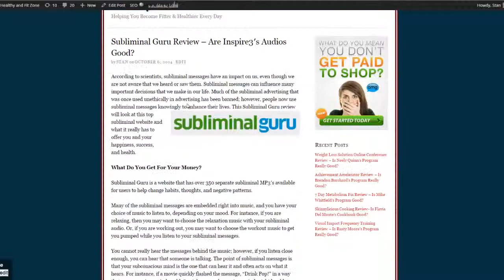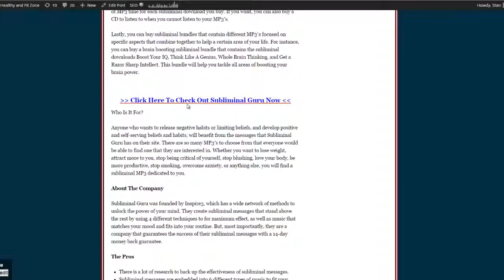Key to Living the Law of Attraction Audiobook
Get 5 x FREE Brain Hacker MP3s PLUS try out Subliminal360!

Reprogram your mind, using your PC.

Confidence. Weight Loss. Focus. Wealth. Happiness. We'll show you how to use subliminals on your PC, with our powerful Subliminal360 software.

PLUS: Signup NOW to claim 5 x Brain Hacker brainwave MP3 audios worth $75, absolutely FREE of charge!

Celebrities & The Law Of Attraction: Rick Ross, LMFAO, Big Sean, Will Smith, Jim Carrey, Oprah...
The Law of Attraction (and How to Master it)
Will Smith "You can create whatever you want!" - Law Of Attraction
The MetaPhysical Secret - Law Of Attraction
Napoleon Hill-The Law of Attraction-AUDIOBOOK FULL
A Woman Has Won Over 5,000 Prizes and Contests Using The Law Of Attraction! (True Story)
Here is what the Richest and most Successful People In our World Have in Common.
The Secret Formula For Success! (This Truly Works!)
The Steps Of Manifestion- (Law Of Attraction) -Use This!
How To Create Miracles In Your Life - Law Of Attraction Power - Stuart Wilde
Bob Proctor Reveals 'The Ultimate Secret' Beyond The Law Of Attraction
Jim Carrey and Oprah Winfrey Talk: The Power Of Intention and Visualization!
The Secret To Money - Achieving Great Results - Law Of Attraction - Bob Proctor
Big Sean Talks The Law Of Attraction & Reveals Why He Cried On Stage In Detroit
The Greatest Tool To Transform Your Life! (Law Of Attraction)
Full Video Celebrities on the Proof that the Law of Attraction works!
The Law of Attraction[The Secret] - Abraham Hicks - Audiobook Full
Extremely Powerful Success Affirmations --Get What You WANT Now!!
Subconscious Mind Training! - Law of Attraction - Part 1

VYBO
Kim Saeed
koi fresco
YouAreCreators
MITMillionaires TV
Daniel Dejan Jovanovich
YouAreCreators
LearningTheSecret
YouAreCreators2
YouAreCreators
PowerfulMindSecrets
my SUCCESS library
YouAreCreators
PowerfulMindSecrets
Necole Bitchie
YouAreCreators
Broke Paid Rich
The Secret - Law of Attraction
David McGraw
YouAreCreators

Abraham Hicks ~ Success stories of how I became a Master Manifesterer
LEO 2015 LAW OF ATTRACTION YEAR AHEAD TAROT READING
How I Manifested $500 Without a Job (Money Manifestation Challenge Update - Inspired by Teal Scott)
Kirby Surprise - Synchronicity: Part One
Business As A Spiritual Practice
The Top Scientific Achievements & Discoveries of 2014
How To Make A Change by Bob Proctor
Tea Time With Teal - Podcast # 5 (All About Manifesting)
How Much Focus Do You Need To Give a Manifestation Before It Arrives? | LOA
Atlanta Synchronization Workshop with Teal Swan
The 3 Secrets to Becoming a Manifesting Magnet
Law of Attraction Tips | 3 Tips to Manifest BIG With Law of Attraction
Interview with Teal Swan, Our DNA, Shadow Work vs Positive Focus, 6.6.2014
How to use synchronicity to transform your life -- Alexis Brooks
You Are a Master Manifester
Pradip Panchmatia Interviews Teal Swan - The Spiritual Catalyst
Healing Through Truth and Surrender with Markus Rothkranz
What is Synchronicity? The Universe Conspiring Cooperatively to Create Your Reality
Control Your Mind, Control Your World! - Law Of Attraction
Teal Swan Interview part 1